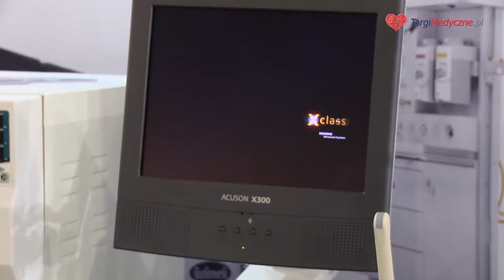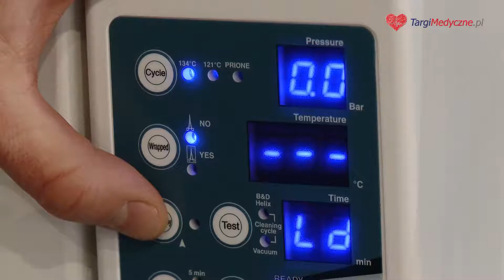Prezentacja firmy Praiston. Rekondycjonowany sprzęt medyczny renomowanych producentów.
PRAISTON jest firmą rodzinną, od pokoleń budujemy Naszą historię. Została założona w 1989 roku przez Pana Zenona Prais, od tego czasu zdobywamy doświadczenie, dzięki któremu oferujemy Państwu obsługę na najwyższym światowym poziomie.

PRAISTON specjalizuje się w dystrybucji SPRZĘTU MEDYCZNEGO nowego, rekondycjonowanego (używanego - objętego gwarancją) oraz powystawowego, dzięki któremu mogą Państwo kompleksowo wyposażyć każdą placówkę medyczną.